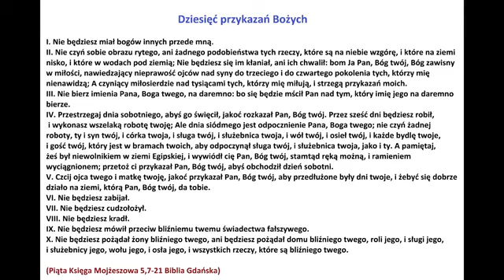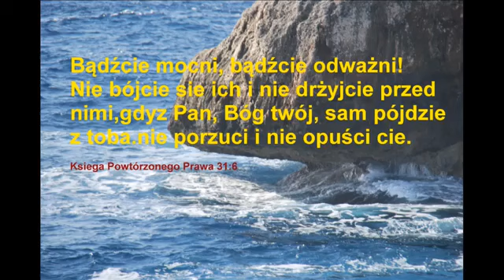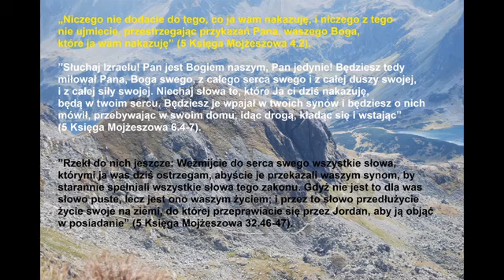Księga Powtórzonego Prawa